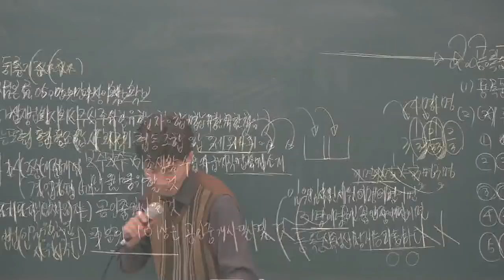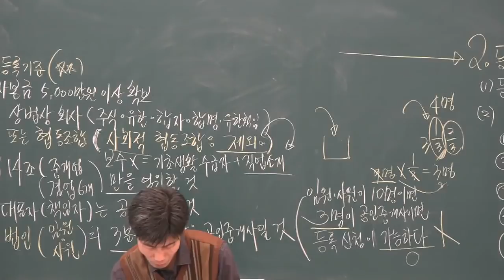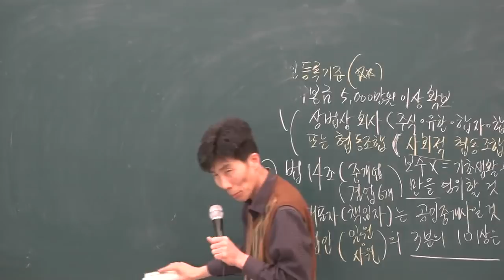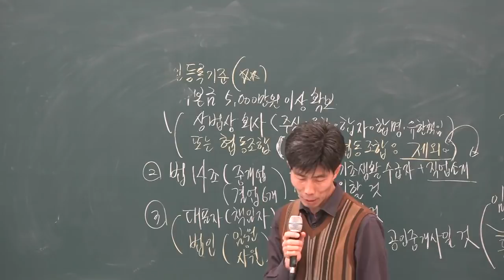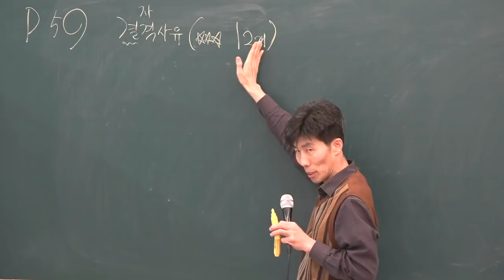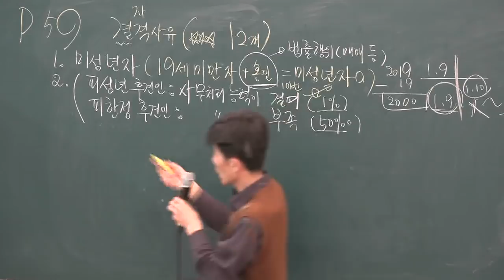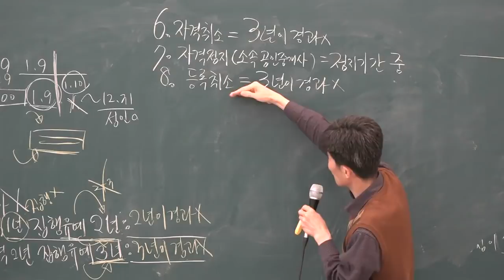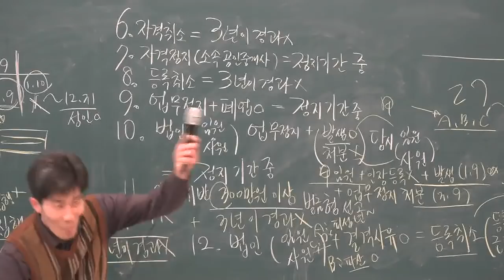[공전무] 2019년 공인중개사법령 및 중개실무 기본이론 1-6